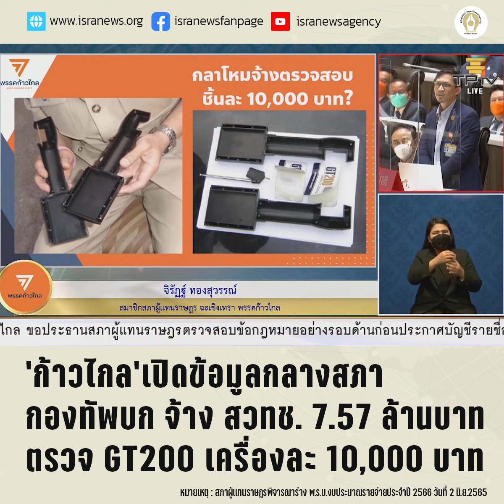งบประมาณ 2566 : 'ก้าวไกล'เปิดข้อมูลกองทัพบกจ้าง สวทช.ตรวจ 'GT200' เครื่องละ 1 หมื่น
ย้อนฟัง 'จิรัฏฐ์ ทองสุวรรณ์' ส.ส.ฉะเชิงเทรา พรรคก้าวไกล อภิปรายร่างงบประมาณ 2566 เมื่อคืนวันที่ 2 มิ.ย.2565 ตั้งคำถามถึงการใช้งบประมาณของกองทัพบก วงเงิน 7.57 ล้านบาทในการจ้าง สำนักงานพัฒนาวิทยาศาสตร์และเทคโนโลยีแห่งชาติ (สวทช.) ตรวจสอบเครื่องตรวจจับวัตถุระเบิด GT200 รวม 757 เครื่อง หรือเฉลี่ยเครื่องละ 10,000 บาท